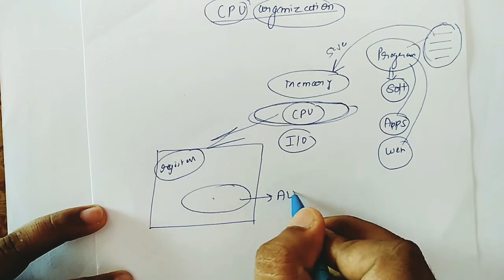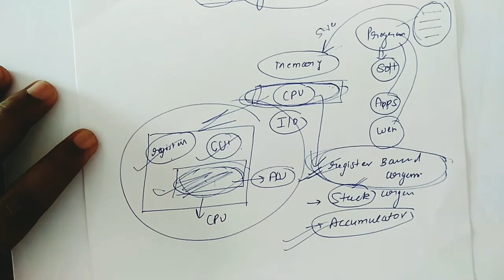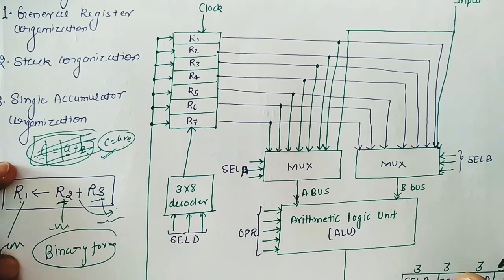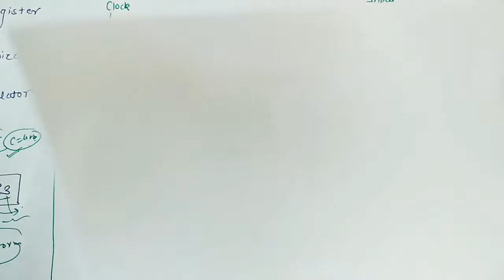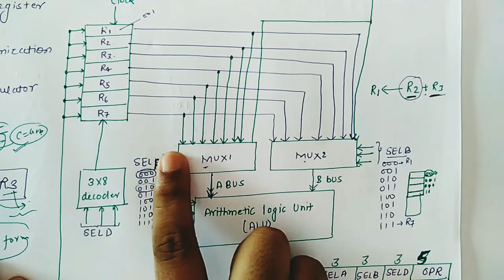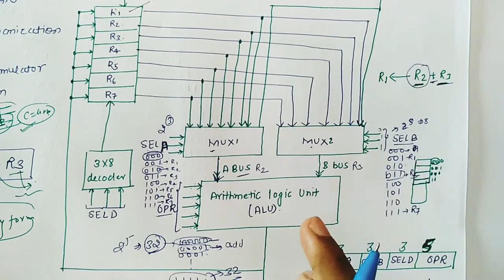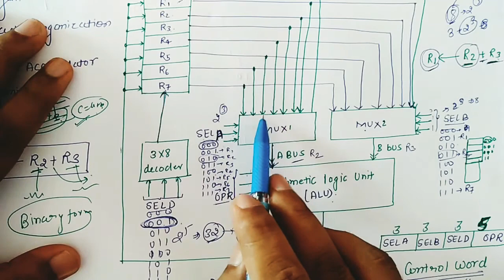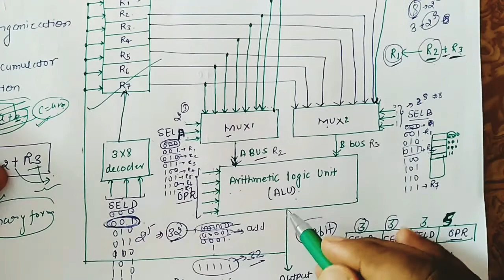General Register CPU Organization || 1.9 || COA